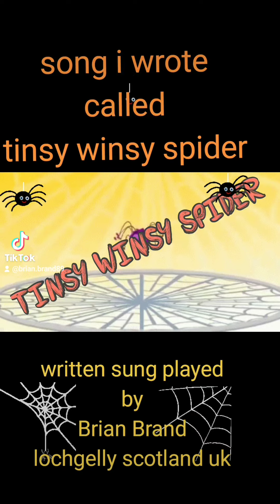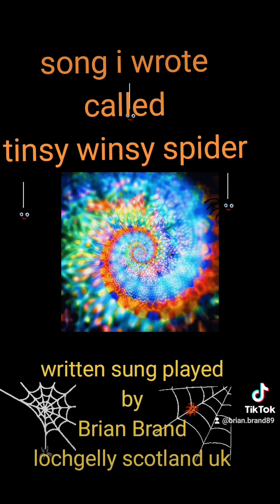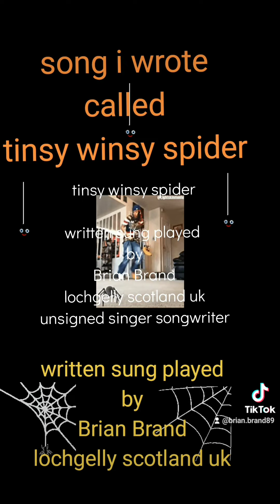tinsy winsy spider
song i wrote about ones love for spuders